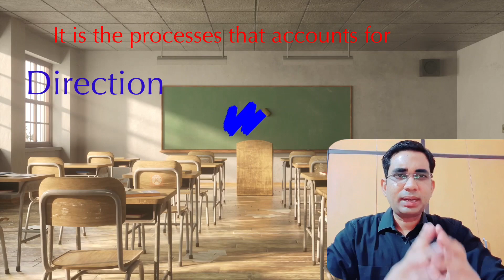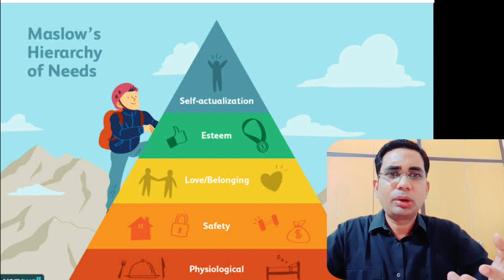Motivation l Maslow Need Theory | Deming on Motivation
The video is about Motivation. What is Motivation. Maslow need hierarchical theory . Motivation behind the war of Mahabharata. Motivation behind Second World War. Deming quality guru on motivation. Motivational story. Powerful motivation. The best of motivation.